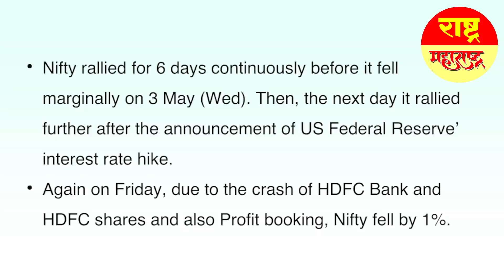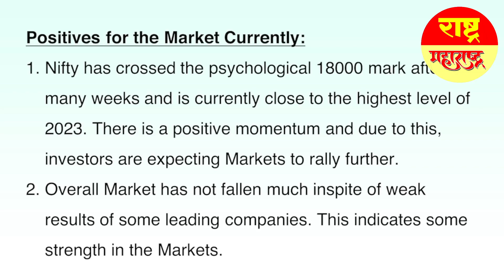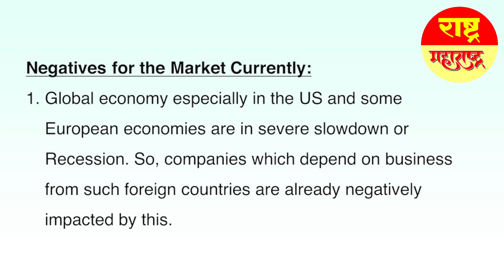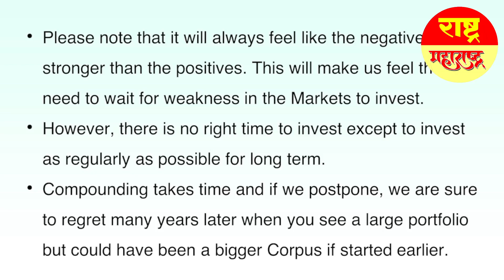Markets On Positive Note!! Chances of Going Higher??